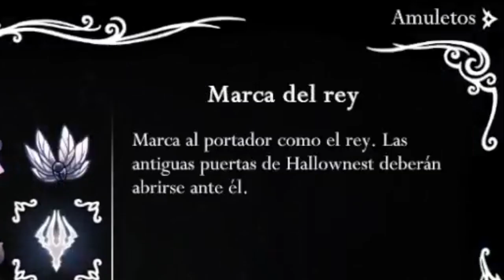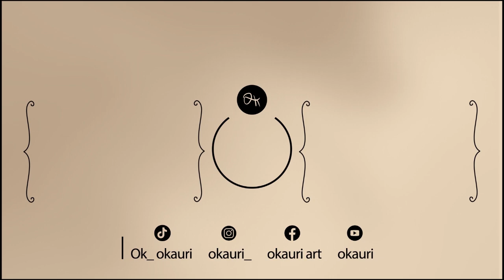llegamos a la torre del amor 😏 │ Hollow Knight cap 27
Hola, aquí okauri reportándose con un nuevo gameplay de hollow knight espero que les guste, en este video, vamos explorando y llegamos a la torre del amor, de antemano agradecería mucho que lo compartan, su like y suscripción.